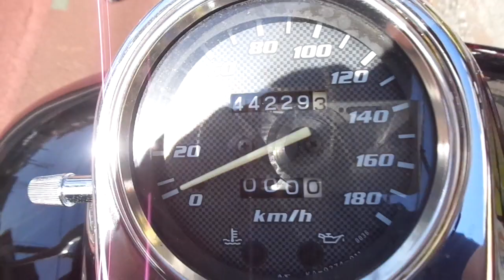エリミネーター250V 2006年 中古車 バイクショップ名:アットバイク